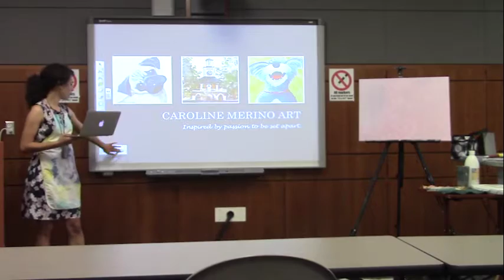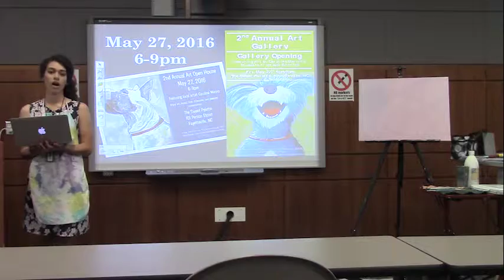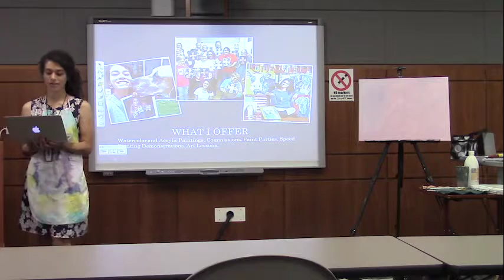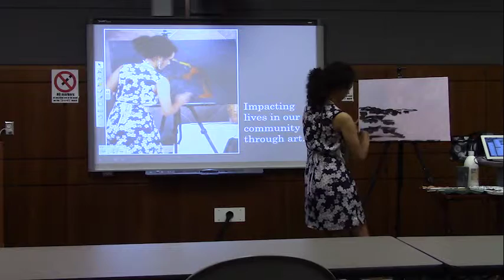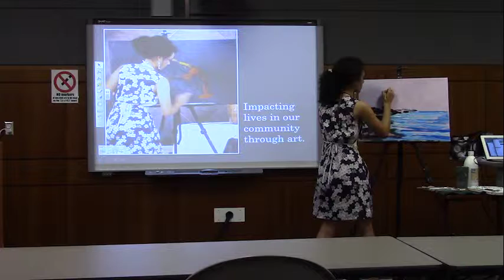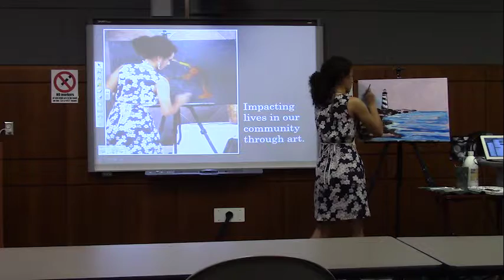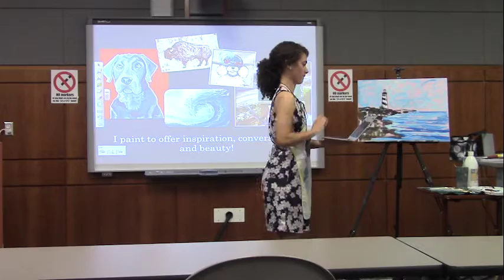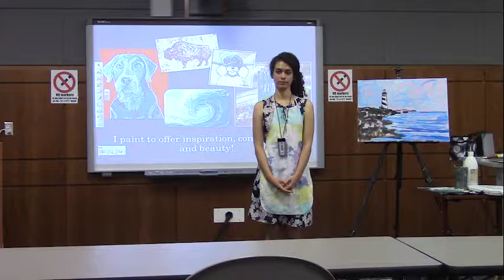1 Million Cups: Fayetteville, NC: Caroline Merino Art: April 21, 2016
Caroline Merino Art - We have the return of the creative art of Caroline Merino!  She will update us on her business and hopefully produce another inspiring work of art as her brush flies across the canvas.

To learn more about our presenters, go to the website.  Thank you for your interest in supporting entrepreneurship in our community.  If you know of a business in the community, invite them to attend.

A big thank you to Cumberland Coffee Roasters for providing the wonderful blends of coffee for 1 Million Cups Fayetteville.